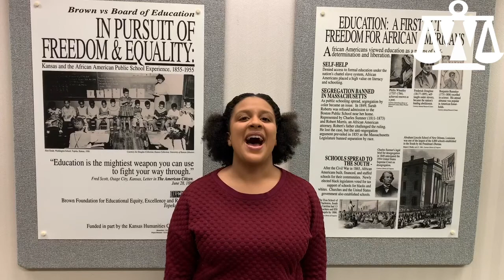A Diverse Law School Community Featuring Kristen Stinnett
Kristen Stinnett, JD candidate 2021, Dawson Scholarship recipient and BLSA President, shares how the diverse law school community and scholarship opportunities at Washburn Law made it the right choice.